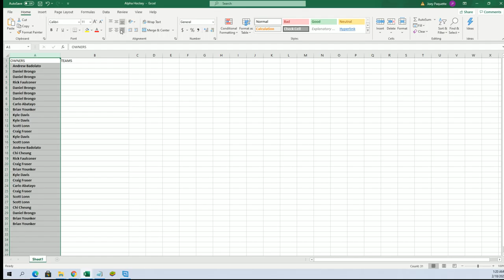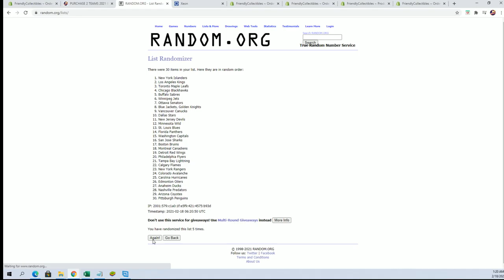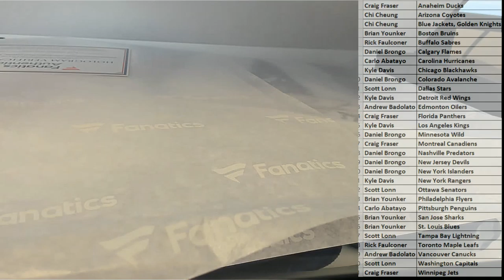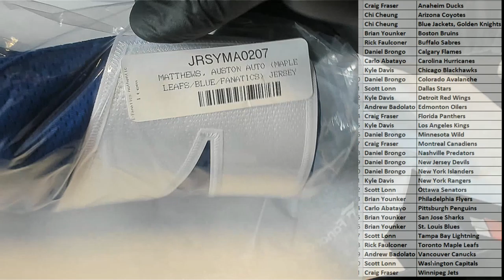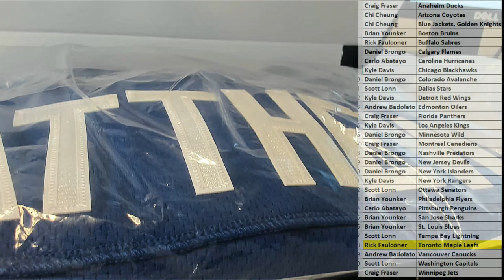2021 BOOTY BOX FANATICS AUTHENTIC AUTOGRAPHED HOCKEY JERSEY ID BOXHOCKJ102B